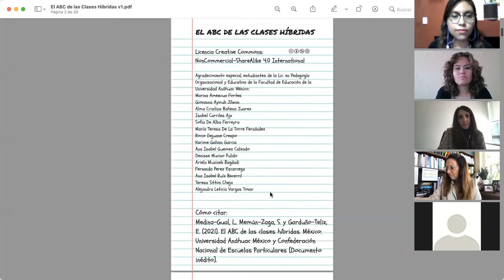¿Cómo se vive una clase híbrida?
En este video se presentan las experiencias de coordinadores, docentes y estudiantes de la Licenciatura en Pedagogía Organizacional y Educativa de la Facultad de Educación de la Universidad Anáhuac México para la operación de clases híbridas.